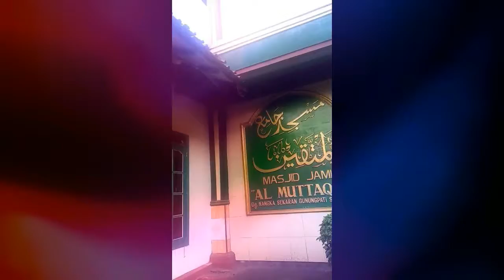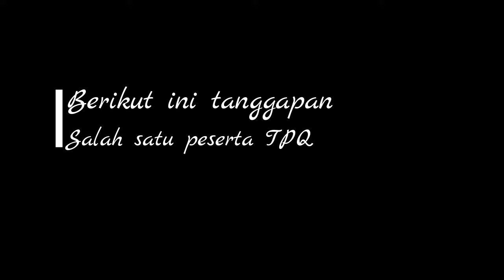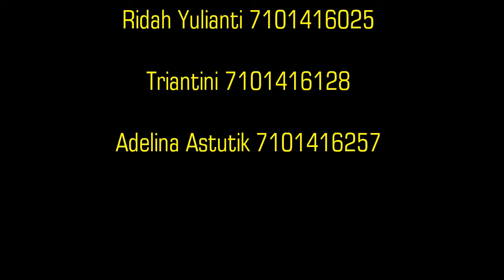Film Dokumenter Matakuliah Pendidikan Pancasila #42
Tugas  Matakuliah Pendidikan Pancasila